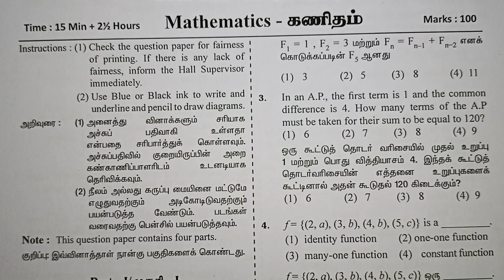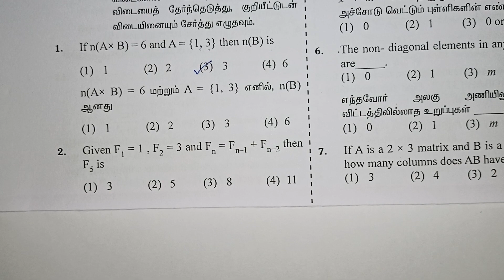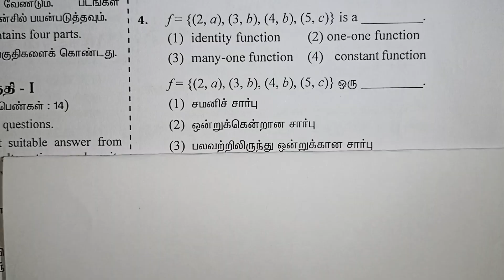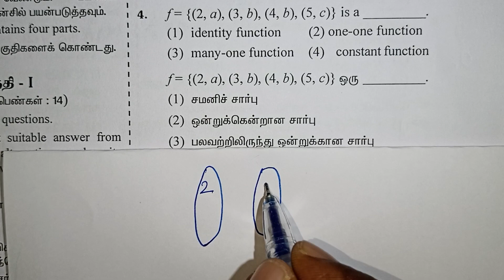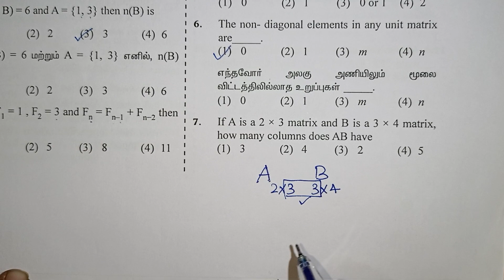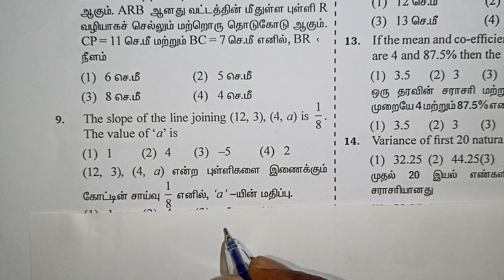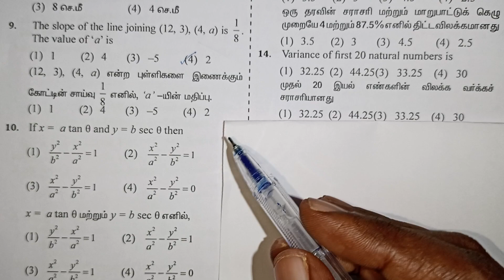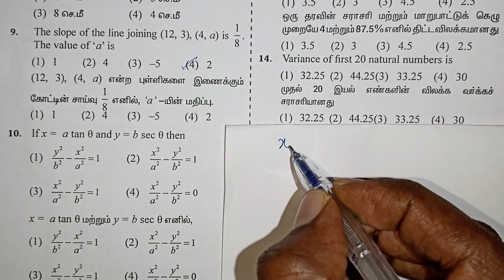TN Class 10 Maths / 2024 Public Exam Important Questions / Kalvikan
TN Sslc Board Exam 2024 Maths Important Questions / Functions / Arithmetic Progression / Class 10 Maths Question Paper in Tamil / Kalvikan